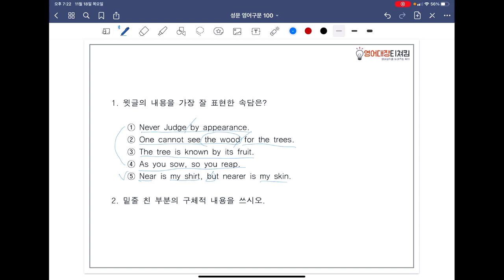[ SUNGMOON PUBLISHING ] - 「VIDEO LESSONS」: Exercise & Let's take a break 7 / 166p